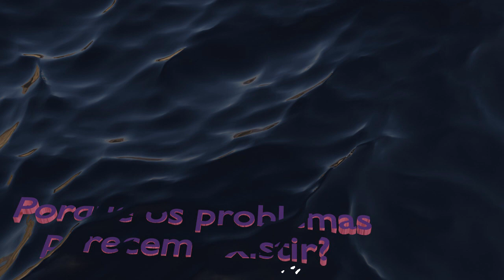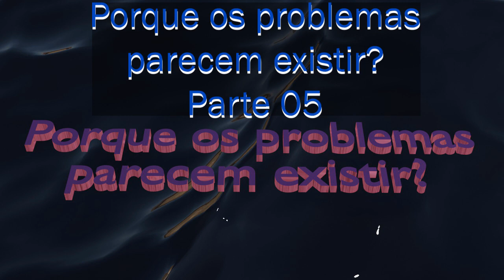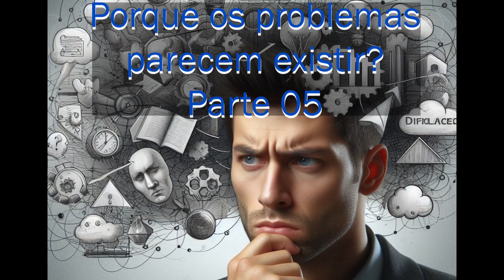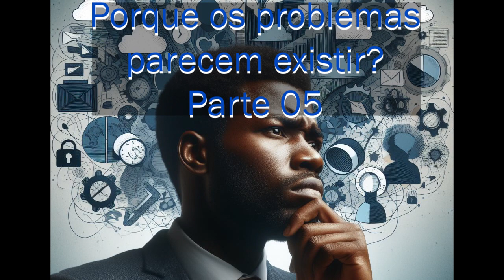Porque os problemas parecem existir? P-05